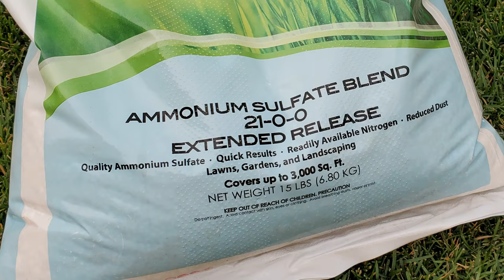Bet You DON'T Know This About Nitrogen Lawn Fertilizers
Most people fertilize their lawns to get nitrogen into their grass for the purpose of getting it to green up, thicken up, and grow faster but there are a few key points that are misunderstood by a wide majority of people, points that I discuss briefly in this video.

Does Nitrogen Make The Grass Green?

►► And possibly most importantly, this article is my main hub for lawn fertilization. ◄◄

As mentioned in the video for light viewing, the following link is to my first mow of the year this year. It is short and meant to be thought-provoking and inspirational. I hope you like it!

◙◙◙◙ More About Me & Other Related Links ◙◙◙◙